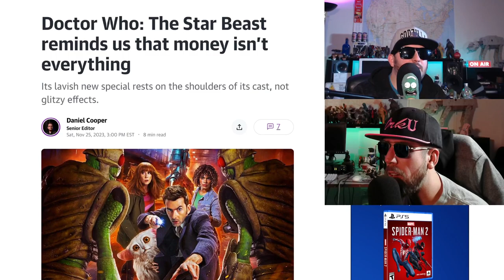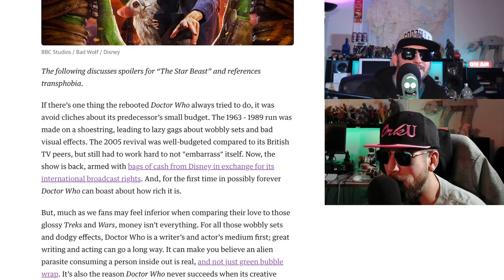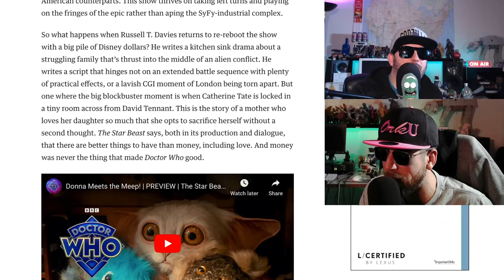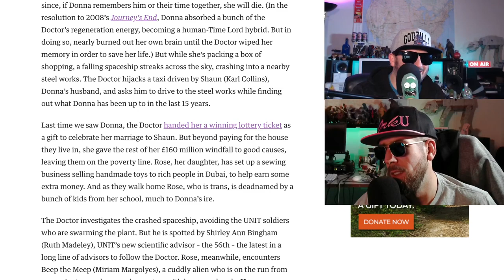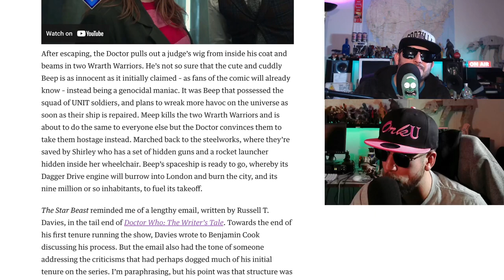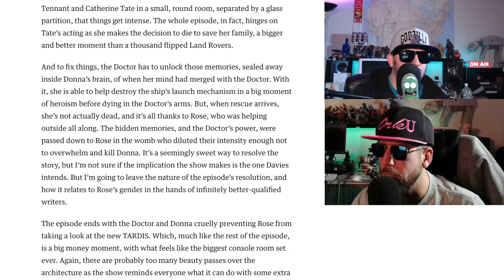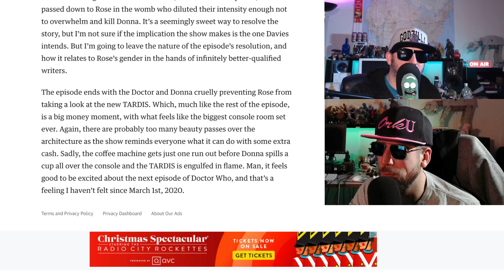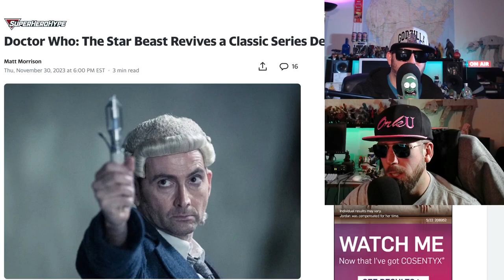Dr. Who: The Starbeast Who Dunnit? | Dr. Who is Trash?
The Doctor is caught in a fight to the death as a spaceship crash-lands in London. But as the battle wreaks havoc, destiny is converging on the Doctor's old friend, Donna.

Director
Rachel Talalay
Writers
Russell T. Davies
Pat Mills
Dave Gibbons
Stars
David Tennant
Catherine Tate
Yasmin Finney